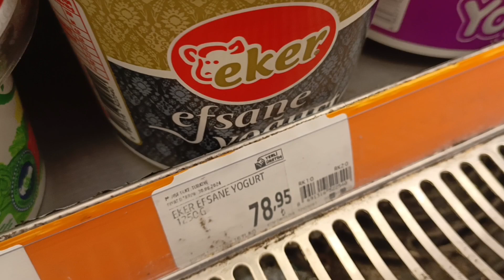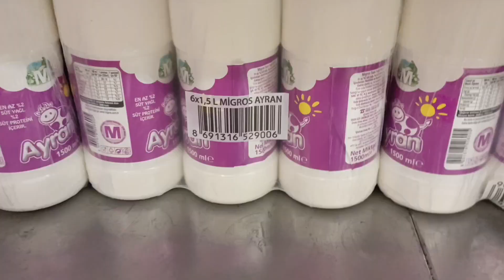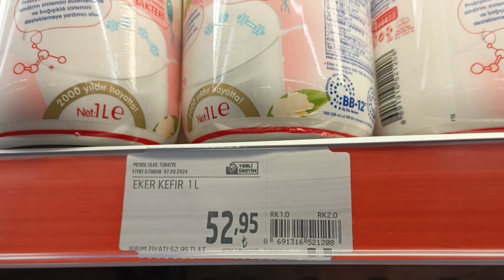MİGROS MARKET YOĞURT FİYATLARİ 26 EYLÜL 2024